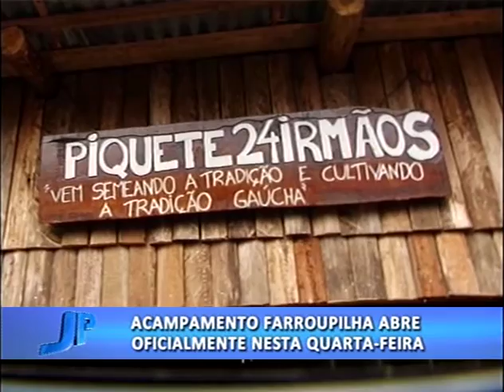Acampamento Farroupilha abre oficialmente nesta quarta-feira | Jornal da Pampa | 07/09/2016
Acampamento Farroupilha abre oficialmente nesta quarta-feira.